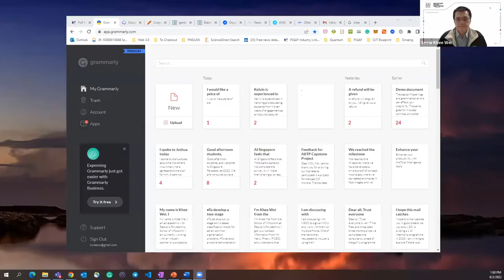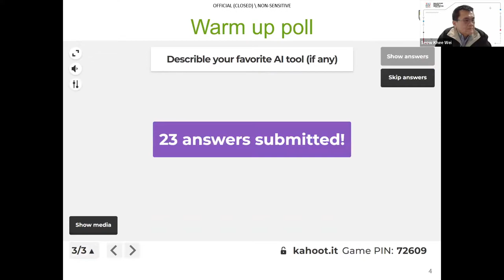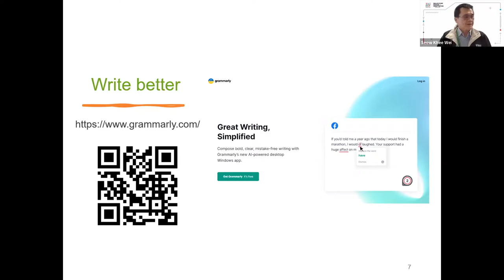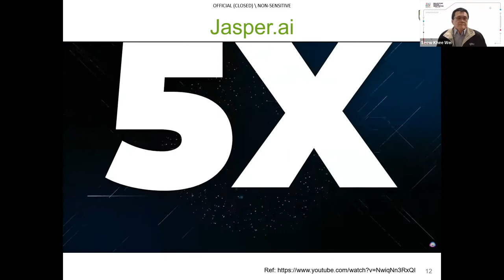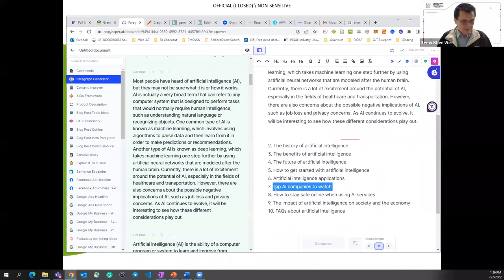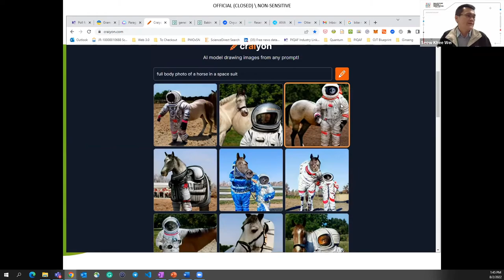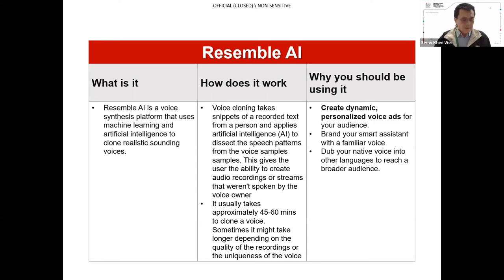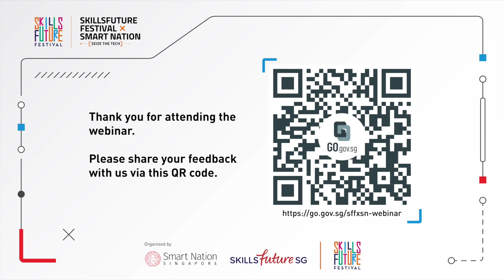SkillsFuture Festival X Smart Nation 2022: Enhance Productivity with Artificial Intelligence Tools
In this webinar, you will learn how to use AI tools to help you become more productive. At the end of it, you will be able to write better, create content with new ideas, reply to emails quickly, accelerate your reading, and even clone your voice!

This webinar is the answer for anyone who wants to learn more about AI, and how it can be used to increase productivity at work.

Speaker:
Seow Khee Wei
Assistant Director
School of Infocomm
Republic Polytechnic